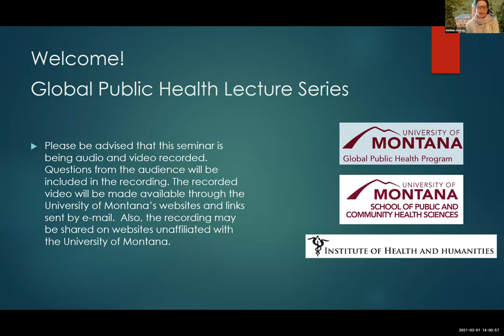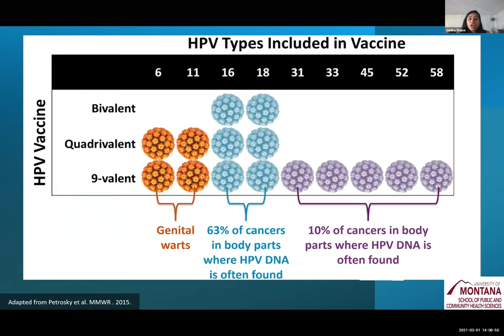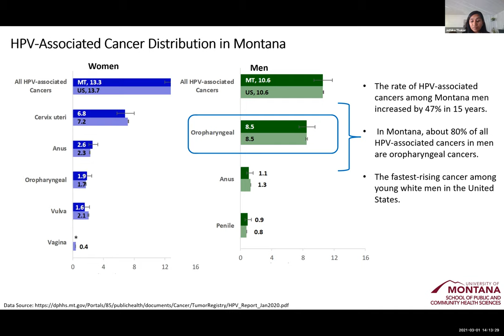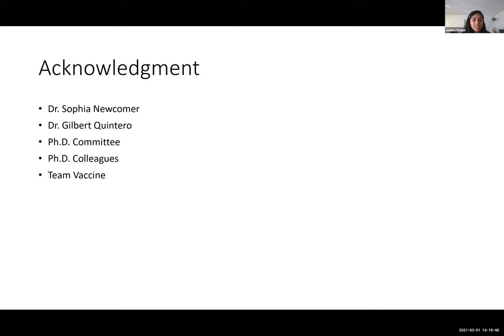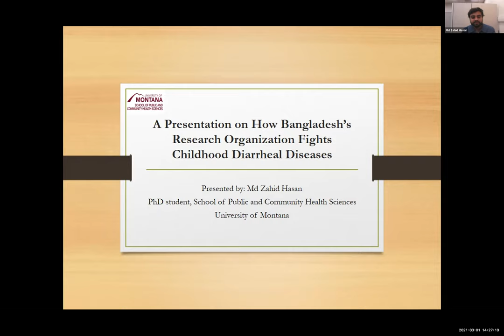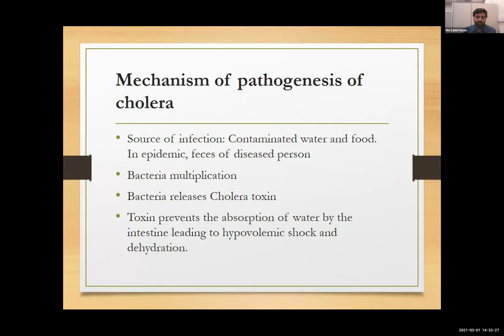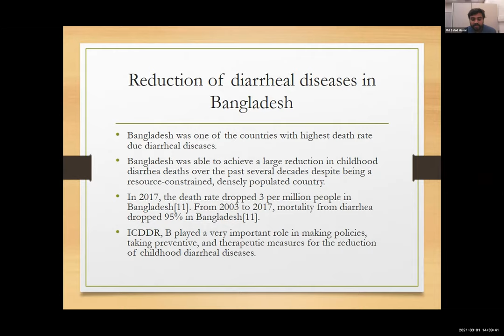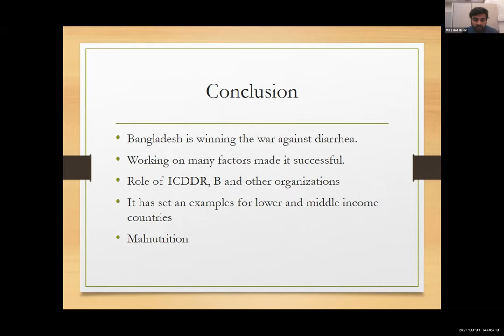Juthika Thaker & Md Zahid Hasan, Phd Candidates, UM School of Public Health research updates.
Juthika Jayendra Thaker, MHA, BDS Doctoral Student and Graduate Research Assistant - Department of Public and Community Health Sciences University of Montana  presents "Exploring the role of Non-Physician Providers in improving the Human papillomavirus vaccination rates in Montana"

Md Zahid Hasan, MSc, PhD Candidate, School of Public & Community Health, University of Montana presents "The role of the International Center of Diarrheal Disease Research (ICDDR), Bangladesh in the fight against childhood diarrheal disease”